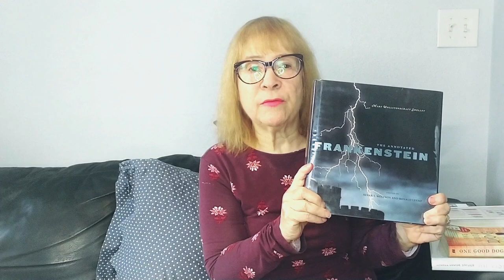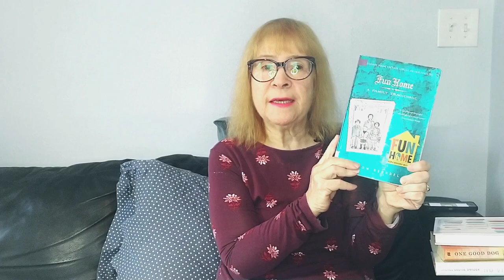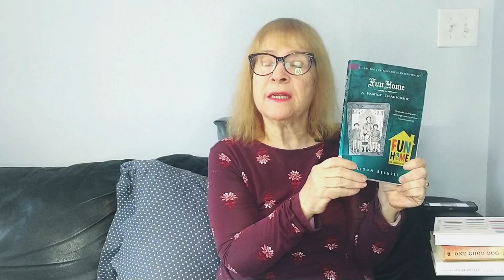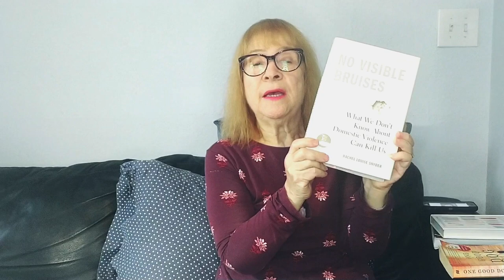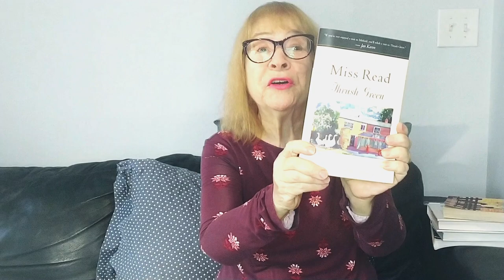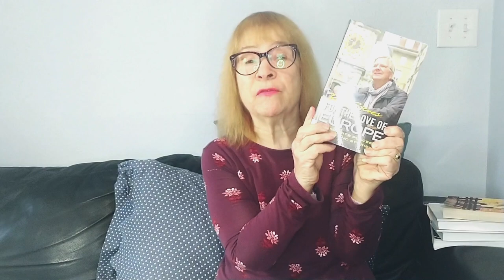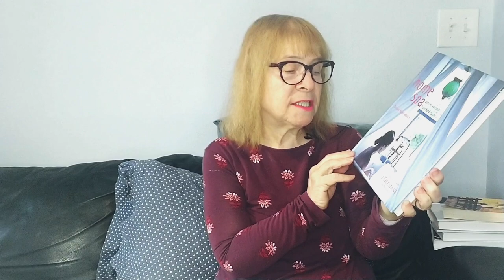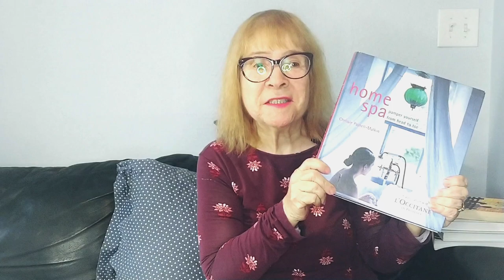5 Books to Read when Grieving/ and a few to skip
In which I suggest a few books that helped me while grieving the loss of my beloved dog Jazmine. I also wrap up some books I read while absent from booktube
Books Mentioned:
The Five Books
For the Love of Europe by Rick Steves
Thrush Green by Miss Read
Home Spa by Chrissie Painell-Malken
An Academic Question by Barbara Pym
Dear Reader by Cathy Rentzenbrink
A few, maybe to Postpone

Fun Home: A Family Tragicomic by Alison Bechdel
No Visible Bruises: What We Don’t Know About Domestic Violence Can Kill Us by Rachel Louise Snyder
I am, I am, I am by Maggie O’Farrell
One Good Dog by Susan Wilson
Last Night at the Telegraph Club
by Malinda Lo
Review
Frankenstein; or, The Modern Prometheus by Mary Shelly

Mahalo Aloha🤙❤😊